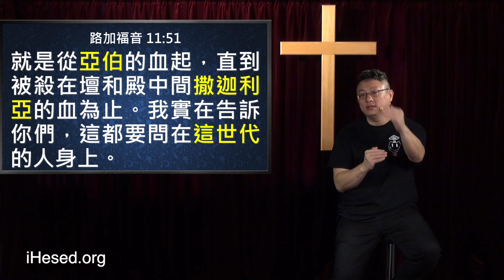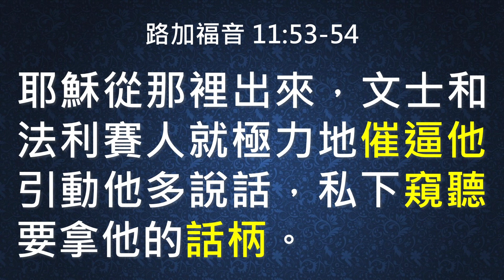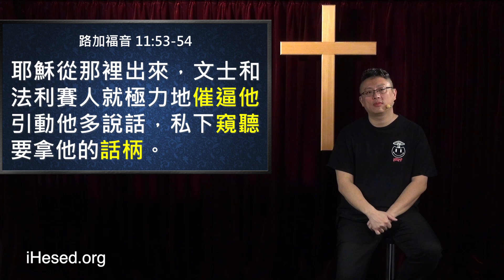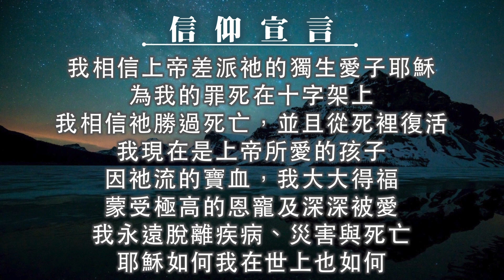信耶穌 不是信宗教(中英日韓CC字幕)｜不要當恩典下的法利賽人｜耶穌行傳081｜在家做主日｜恩典主日信息｜洪鉅晰牧師｜恩寵教會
講道重點筆記：
1.不要當恩典下的法利賽人
2.耶穌為你背負 沒十一奉獻的咒詛
3.先被愛，就會越來越好
4.做給神看，不做給人看
5.討神喜悅，不討人喜悅
6.不要當享受恩典的法利賽人
7.被神引導，而非宗教操控
8.聽正確講道，知道神愛你
9.真心真意的與神在一起
10.神看你不像人看你
11.堅持做對的事 放下執著
12.真實面對神，不需要假裝
13.神非常愛你❤️愛是關係不是規定，是心不是儀式；是生命不是宗教。
14. 做真實的自己， 領受 神無條件的愛
15.在基督裡，我真正的「人設」是「因信稱義」
16.如何不當恩典中的法利賽人
17.溫柔 謙卑 堅定 做該做的事
18.聽正確講道，聽見上帝愛你，帶出美好的結果
19.你是討神喜悅還是討人喜悅
20.從源頭斷絕成為法利賽人之大絕招
21.神在乎的是你的心
22.無論如何神都愛你
23.真實的來到神的面前
24.放下執著 堅持做正確的事
25.溫柔 謙卑 勇敢做對的事
26.溫柔、堅定、真實地當自己，讓耶穌來愛
27.神的真愛讓我面對自己 接受自己
28.耶穌愛你的本像
29.人的愛無法超越神的愛
30.別被律法師騙了！神無條件愛你！
31.信基督做自己，而不是信基督教成為面具人
32.耶穌教你識破假冒為善，不要憑外貌認人

經文出處時間點：
0:00 開場

1:05 路加福音 11：37
說話的時候，有一個法利賽人請耶穌同他吃飯， 耶穌就進去坐席。

1:34 詩篇 1：2-3
惟喜愛耶和華的律法， 晝夜思想…他要像一棵樹栽在溪水旁，按時候結 果子，葉子也不枯乾。 凡他所做的盡都順利。

2:32 路加福音 11：42 上
你們法利賽人有禍了！ 因為你們…

3:30 路加福音 11：42 下
…將薄荷、芸香並各樣 菜蔬獻上十分之一，那 公義和愛神的事反倒不行了，這原是你們當行的；那也是不可不行的。

10:37 路加福音 11：43
你們法利賽人有禍了！因為你們喜愛會堂裡的首位，又喜愛人在街市上問你們的安。

17:32 路加福音 11：44
你們有禍了！因為你們 如同不顯露的墳墓，走在上面的人並不知道。

21:52 路加福音 11：45
律法師中有一個回答耶穌說：夫子！你這樣說也把我們糟蹋了。

23:13 路加福音 11：46
耶穌說：你們律法師也 有禍了！因為你們把難擔的擔子放在人身上，自己一個指頭卻不肯動。

27:37 路加福音 11：47
你們有禍了！因為你們 修造先知的墳墓，那先知正是你們的祖宗所殺的。

29:14 羅馬書 14：23
若有疑心而吃的，就必 有罪，因為他吃不是出於信心。凡不出於信心的 都是罪。

30:58 路加福音 11：48
可見你們祖宗所做的事，你們又證明又喜歡；因為他們殺了先知，你們修造先知的墳墓。

31:34 路加福音 11：49
所以神用智慧曾說：我要差遣先知和使徒到他們那裡去，有的他們要殺害，有的他們要逼迫，

32:49 路加福音 11：50
使創世以來所流眾先知血的罪都要問在這世代的人身上

33:24 路加福音 11：51
就是從亞伯的血起，直到被殺在壇和殿中間撒迦利亞的血為止。我實在告訴你們，這都要問在這世代的人身上。

37:41 路加福音 11：52
你們律法師有禍了！因為你們把知識的鑰匙奪了去，自己不進去，正要進去的人你們也阻擋他們。

40:04 路加福音 11：53-54
耶穌從那裡出來，文士和法利賽人就極力地催逼他，引動他多說話，私下窺聽，要拿他的話柄。

壹、 台灣捐款奉獻方式：
1. 上海商業儲蓄銀行-城中分行(011)帳號：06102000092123

貳、 國際與美國捐款奉獻：
1. Zelle線上轉款
Account Name: iHesed

2. 美國支票
Title (抬頭): iHesed
Memo:不用註明
支票請寄到: Mr. Jeon-Hor Chen
19 Butler Street, Irvine, CA92612, USA

3. 銀行匯款
Account name: iHesed
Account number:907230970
Swift Code:CHASUS33
Bank name:Chase Bank

美國聯絡人: Mia Hung